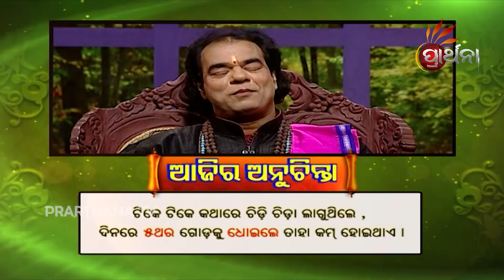Ajira Anuchinta 14 Jun 2018 | କ୍ରୋଧ ଶାନ୍ତ କରିବା ପାଇଁ କଣ କରିବେ ଜାଣନ୍ତି?